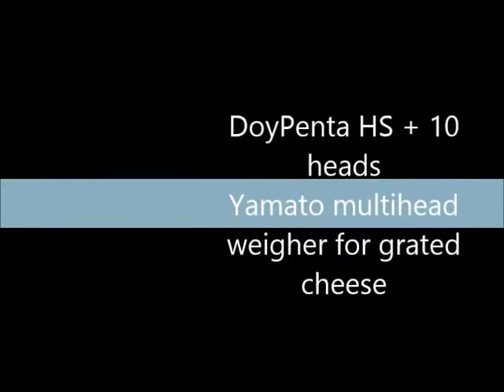Pentavac Doy mit Zipper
Penta Doy mit Zipper für Reibläse über Mehrkopfwaage